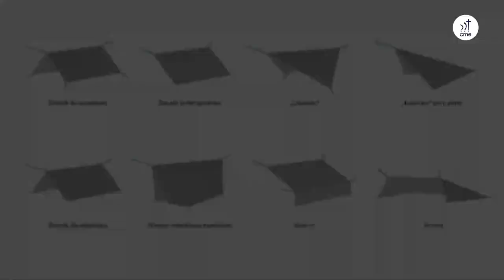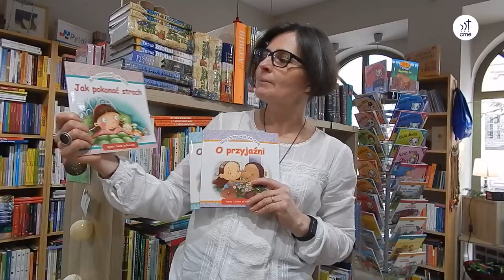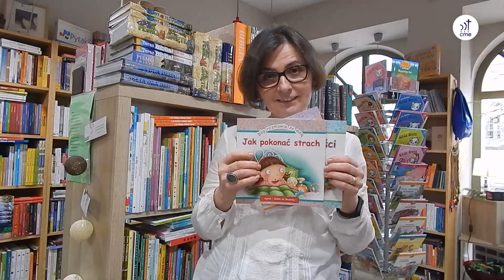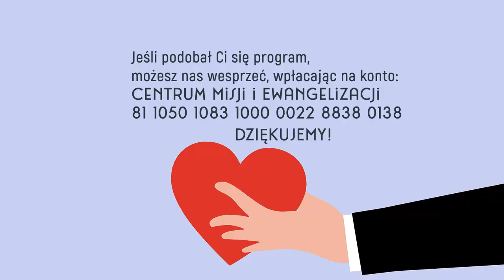Szkółkowieści #18 – 9 stycznia 2022